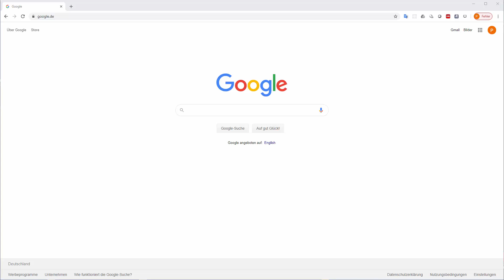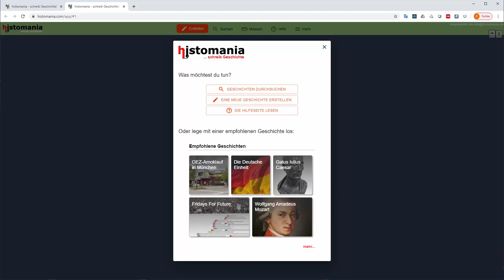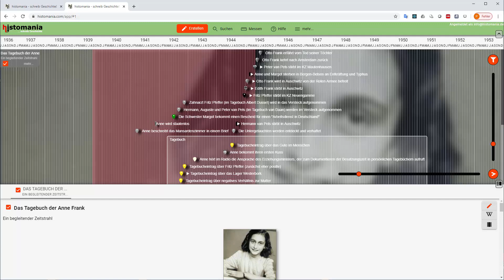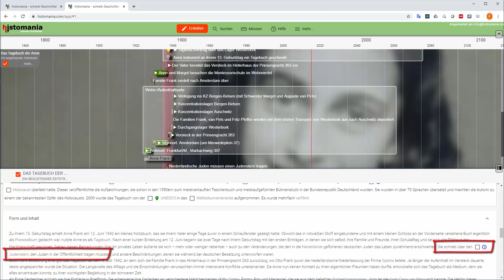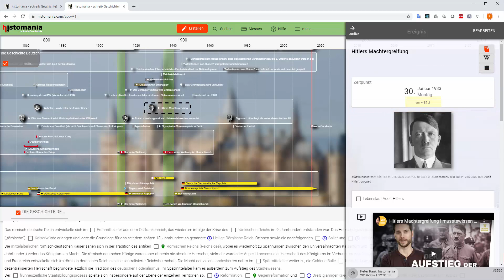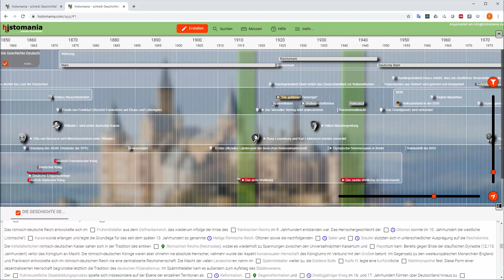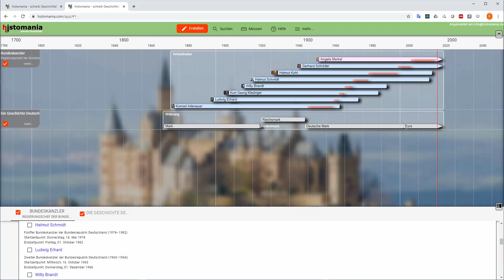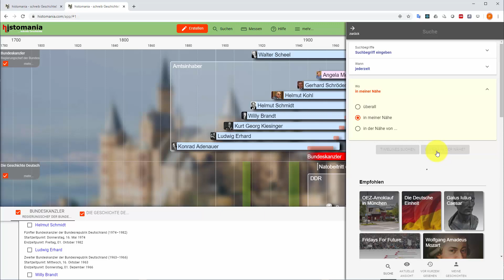Dieses Tool verändert deinen Blick auf die Geschichte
Lerne, wie du mit dem kostenlosen Online-Navigator durch die Geschichte surfen kannst.

Dieses Video ist das erste einer Tutorialreihe und führt dich in die Bedienung ein.